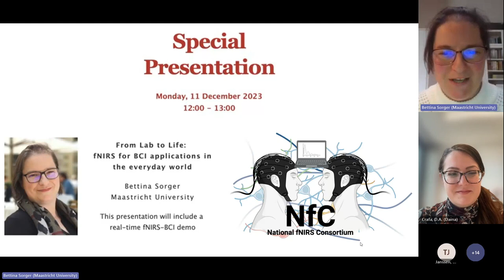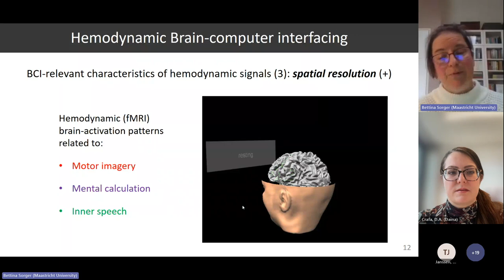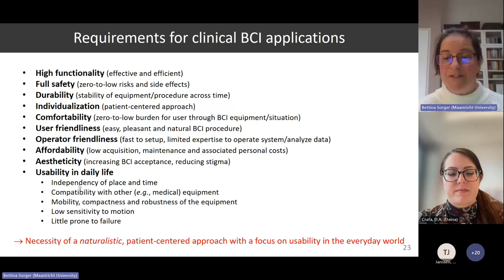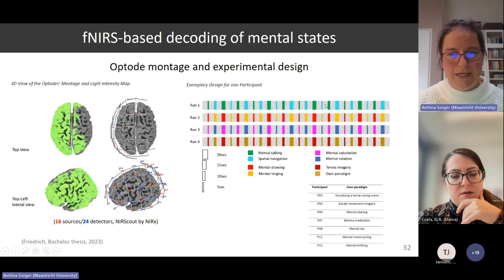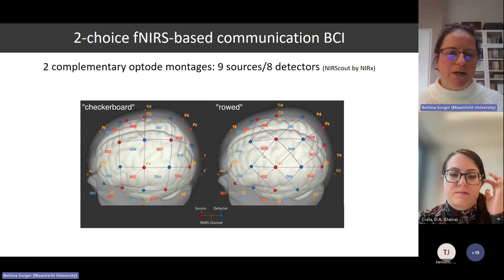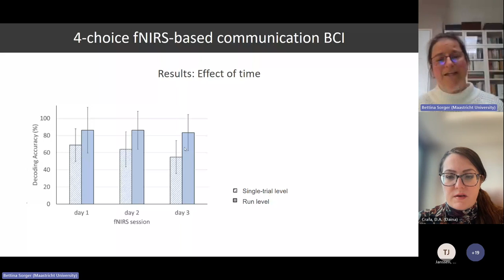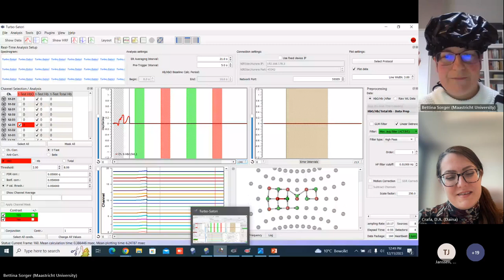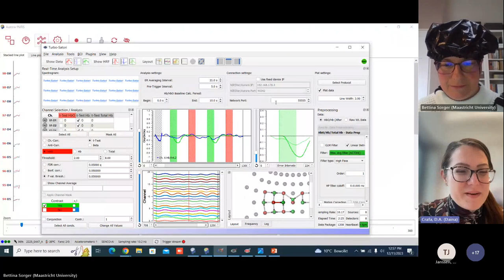NfC Lectures - "From Lab to Life: fNIRS for BCI Applications in the Everyday World" - Bettina Sorger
Dr. Bettina Sorger (Maastricht University) introduces brain-computer interface (BCI) methods using functional near-infrared spectroscopy (fNIRS) devices and gives a live demo!

The NfC is the National fNIRS Consortium for the Netherlands. We are a large consortium of fNIRS experts from diverse research areas who are working together to build a national research infrastructure.